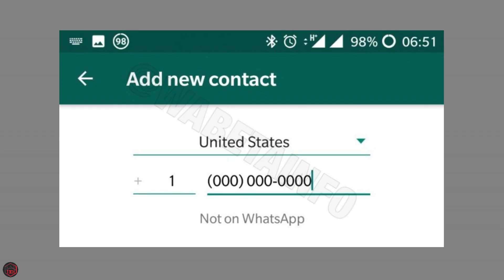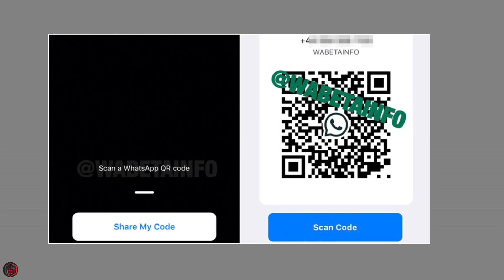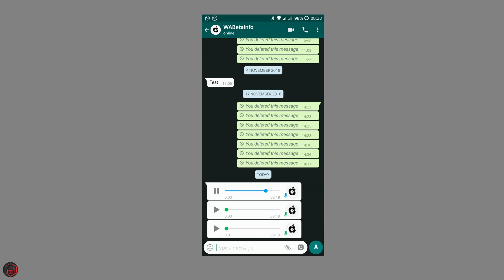Whatsapp-ன் 10 புதிய அப்டேட் | 10 Upcoming WhatsApp Features in 2019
Whatsapp-ன் 10 புதிய அப்டேட்